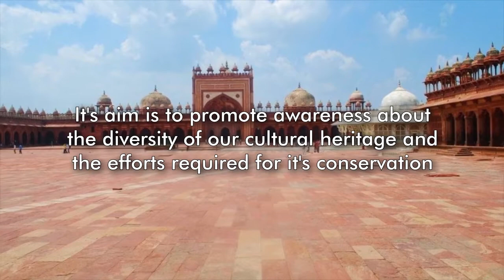World Heritage Day - 18th April || विश्व विरासत दिवस - 18 अप्रैल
WorldHeritageDay - 18th April || विश्व विरासत दिवस - 18 अप्रैल